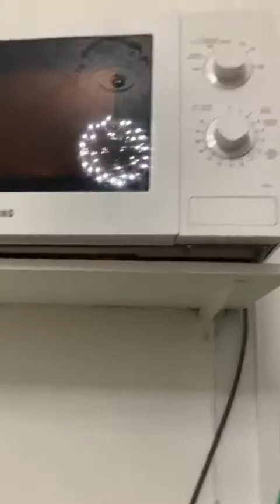របៀបធ្វើ popcorn 🍿 របស់បង Adda